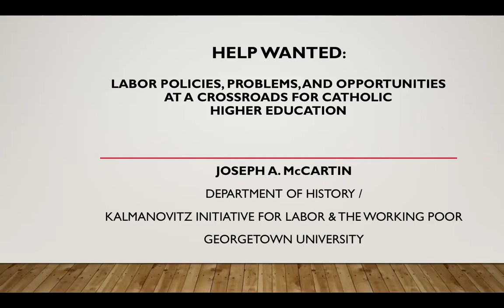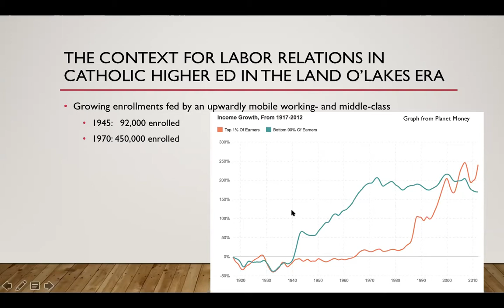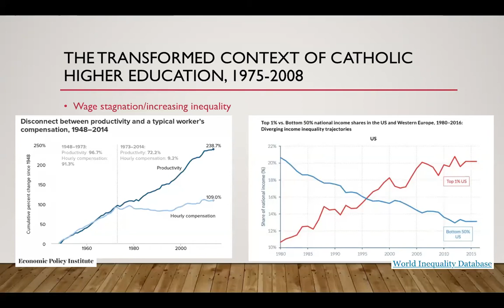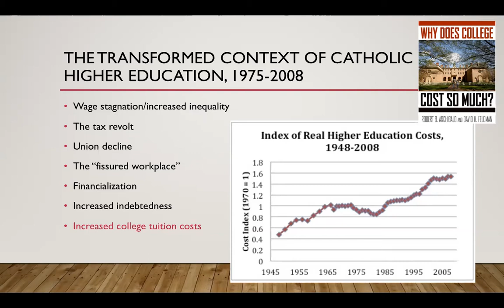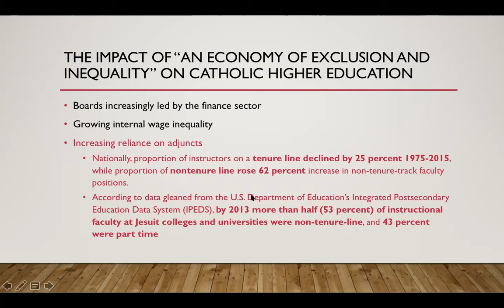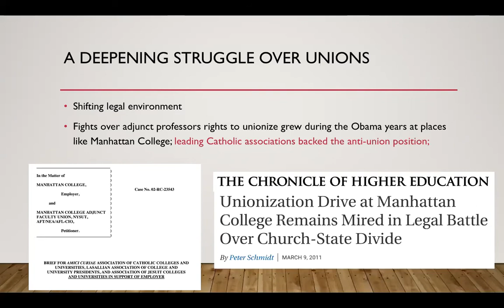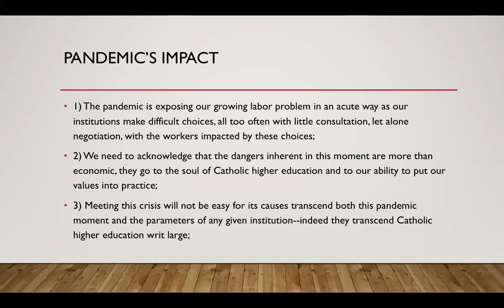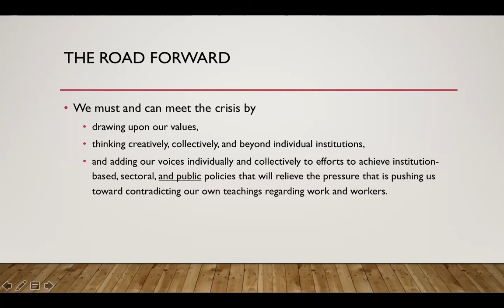Help Wanted: Labor Policies, Problems, and Opportunities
Series on Catholic Higher Education in Light of Catholic Social Thought
This presentation identifies the forces that have reshaped the U.S. economy and higher education over the past half century; examines how those forces have affected not only the environment in which Catholic colleges and universities operate, but the internal dynamics of those institutions (e.g., outsourcing of services, use of adjunct faculty, erosion of tenure, opposition to unions); and frame more just and sustainable alternatives in light of CST.

Featuring Joseph A. McCartin (Georgetown Univeristy) with a response from Dan Rhodes (Loyola University Chicago).